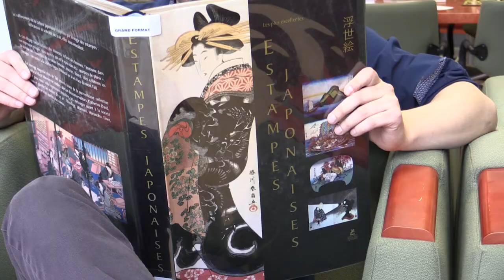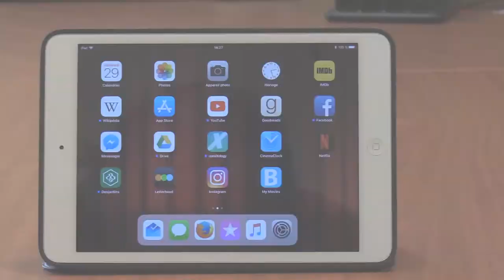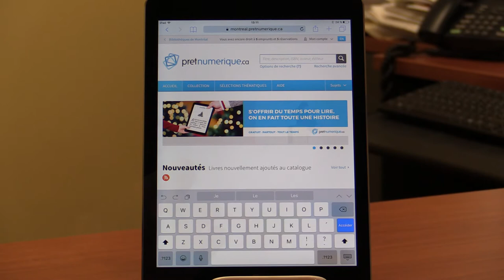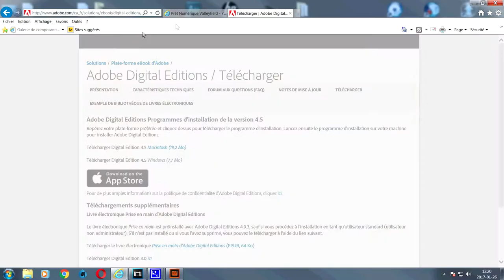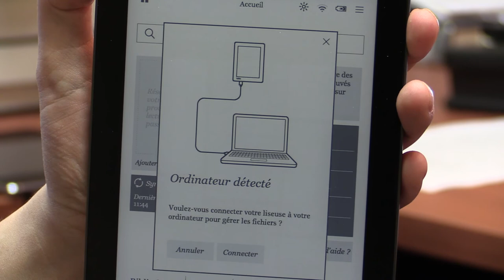Emprunter un livre numérique pour les tablettes et les liseuses (Bluefire Reader)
Savez-vous que votre carte d'abonné des Bibliothèques de Montréal vous donne accès à plus de 30 000 livres numériques?

Débutez avec le livre numérique en suivant ce tutoriel conçu par Alexandre Roy-Lachance, bibliothécaire à la Bibliothèque de Pointe-aux-Trembles.

Bonnes lectures numériques!